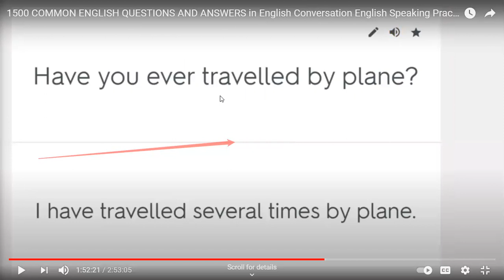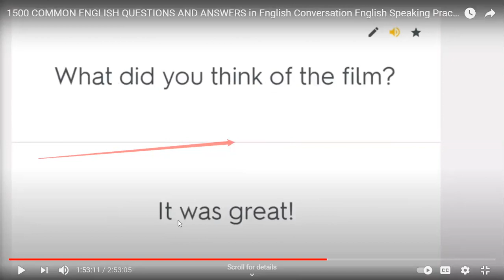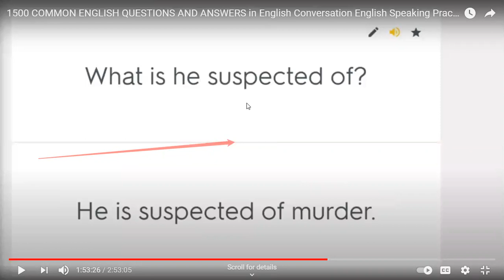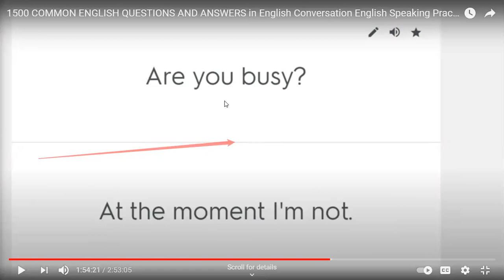Spoken English 180321 H 1